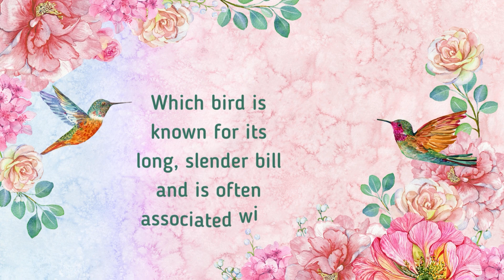Which bird is known for its long, slender bill and is often associated with wetlands?